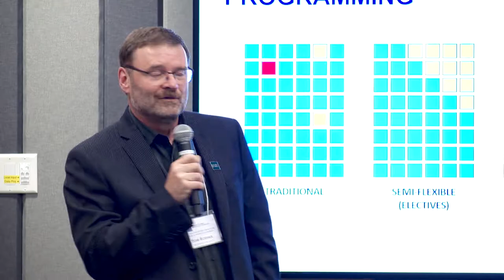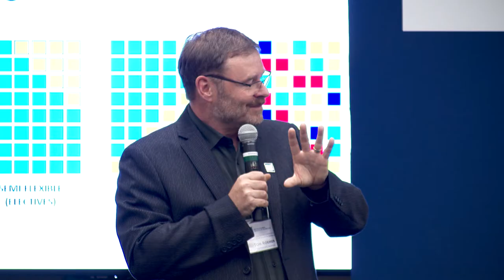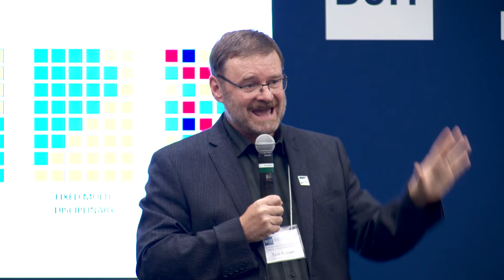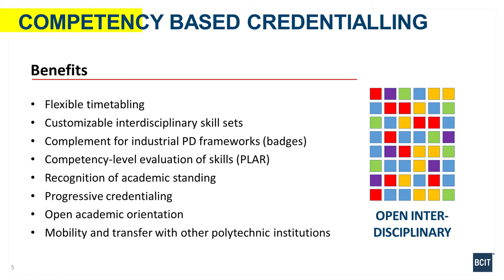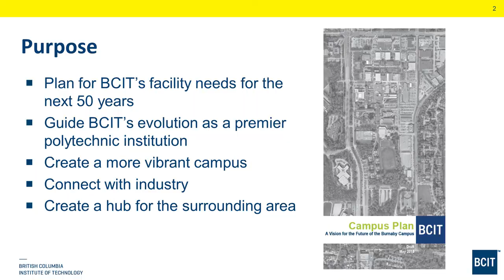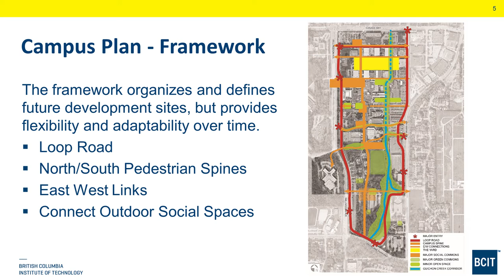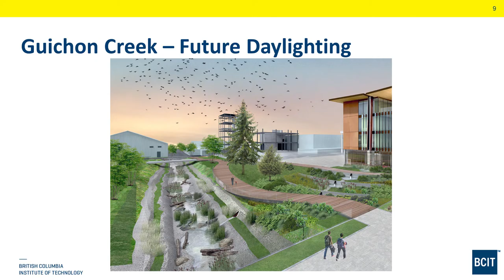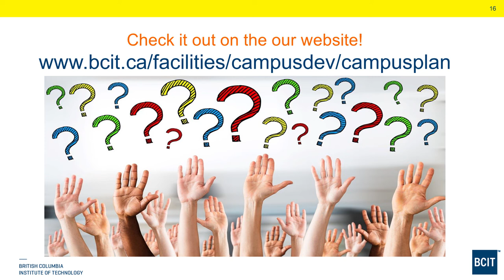PTS Info Session Sept 5 2018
An information session about part-time studies at BCIT.